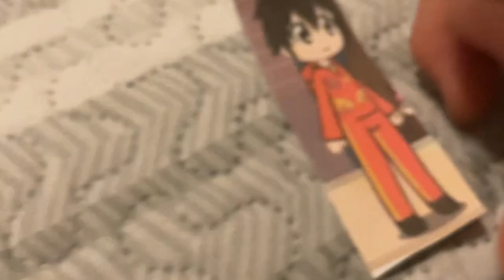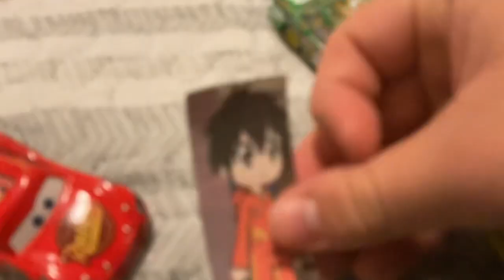Racers Story Part 2 CJ2008 al grown up (For